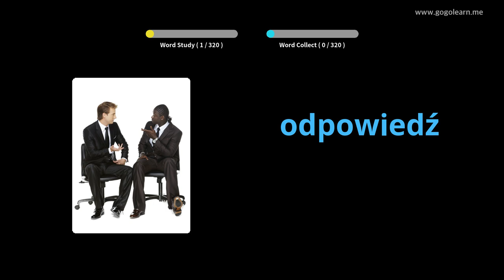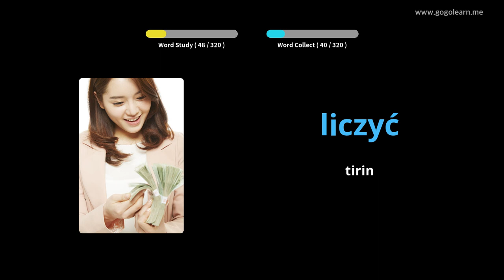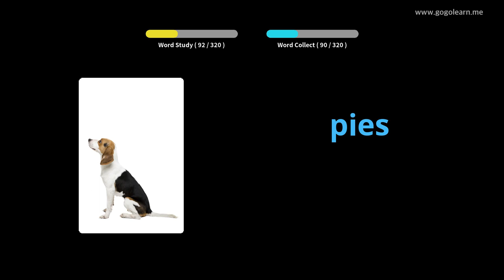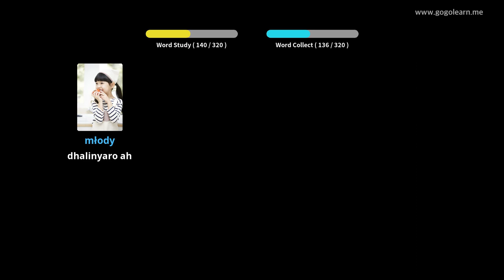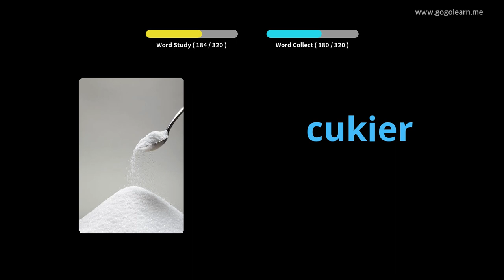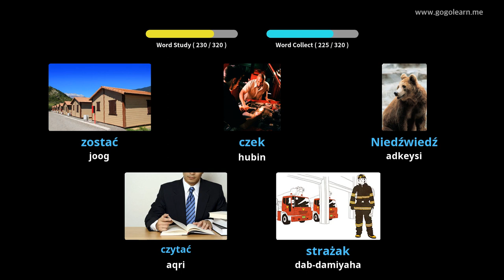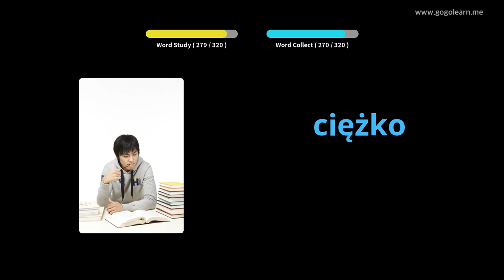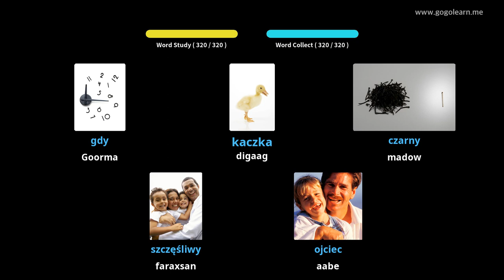Dhageysiga Polish-ka Erayada Polish-ka Inta aad Gaari waddo | Golearn